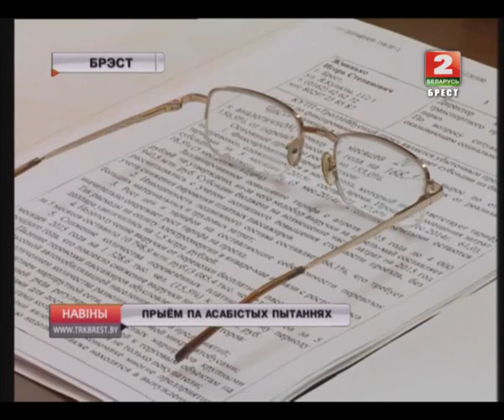ПРЫЁМ ПА АСАБІСТЫХ ПЫТАННЯХ (Відэа)